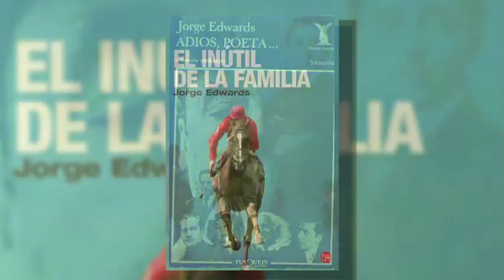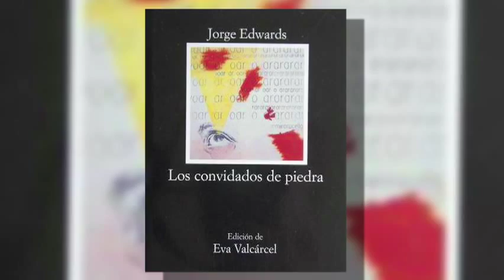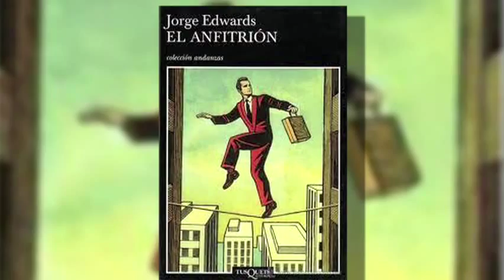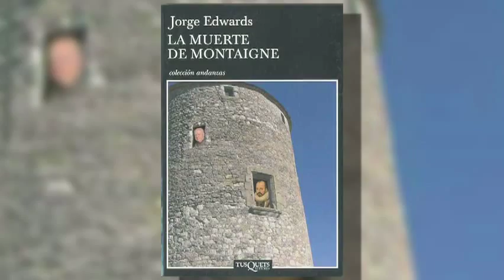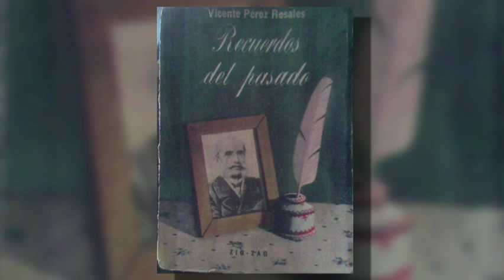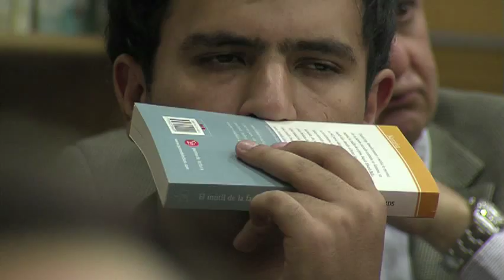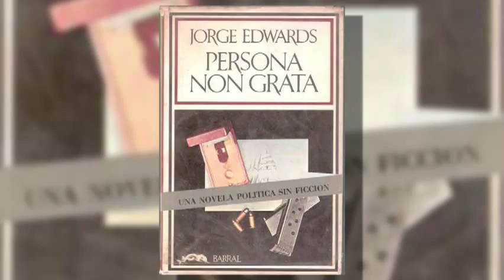Mario Vargas Llosa y Jorge Edwards en el CEP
Registro audiovisual editado del seminario "Jorge Edwards a los 80" que contó con la participación de Jorge Edwards, del premio Nobel Mario Vargas Llosa, Sonia Montecino, Christopher Domínguez Michael y Arturo Fontaine.
Esta actividad se realizó el 16 de abril de de 2012.